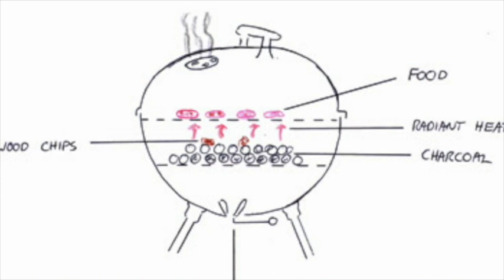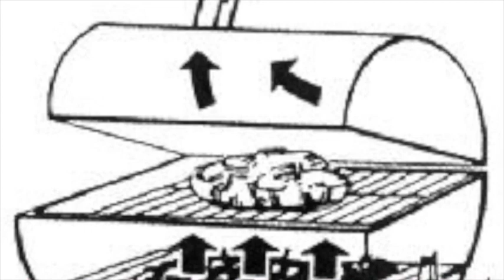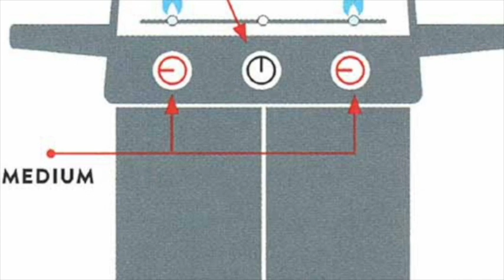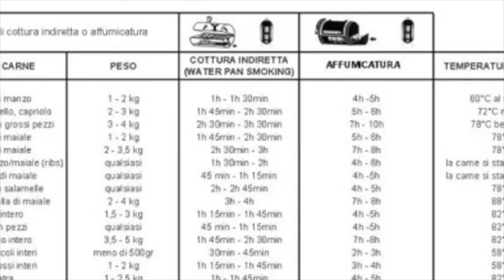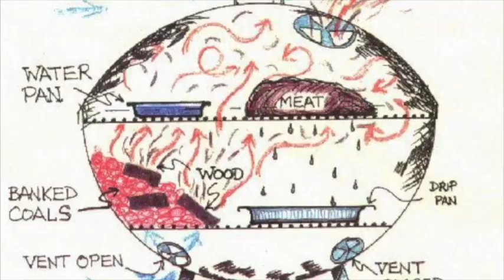come grigliare la carne, come gestire le fiamme e come fare il set-up per la cottura diretta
in questo video vedremo come effettuare una cottura diretta dei cibi, quindi parliamo di come grigliare carni, pesce e verdure sia su una normale griglia che su di un bbq con coperchio, inoltre andremo a vedere come si applica un SET-UP e come si deve disporre il combustibile sul BBQ.
Vedremo anche come gestire le fiamme e incendi che avvengono quando andiamo a cuocere quei cibi ricchi di grassi che sprigionano i loro liquidi incendiantosi, parliamo di pancetta, salsicce, coppa, bistecche, pesci grassi come il salmone ecc...
📪 le aziende, per eventuali richieste o proposte possono contattarmi all'indirizzo email abbinanto a questo canale youtube.
⚒️ Di seguito alcuni link dove procurarsi le giuste attrezzature 🛠️
➡️ TERMOMETRO:
🌡 TERMOMETRO digit 19,99 euro
🌡 TERMOMETRO digit 30,99 euro
🌡 TERMOMETRO digit 31,34 euro
➡️ CIMINIERA DI ACCENSIONE:
🔥 Ciminiera d’accensione in metallo 10 euro
🔥 Ciminiera d’accensione in metallo 8,50 euro
➡️ SET UTENSILI BBQ: